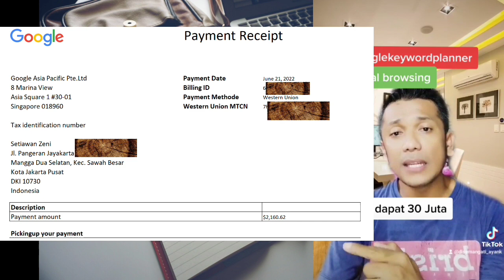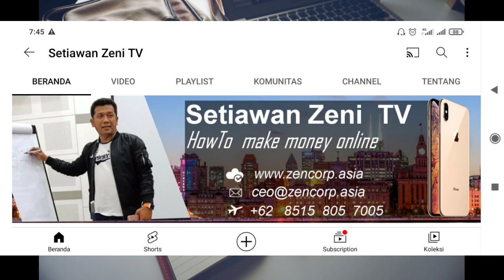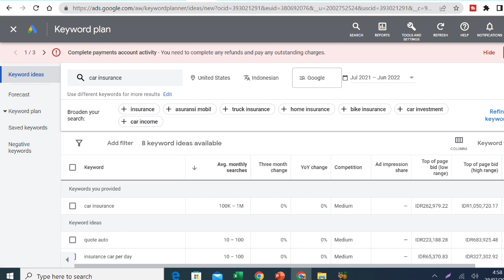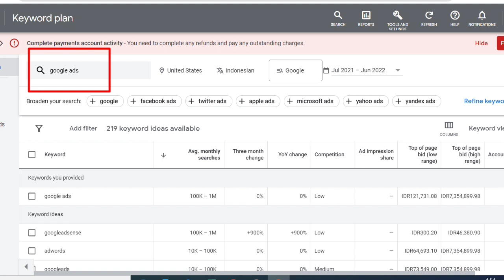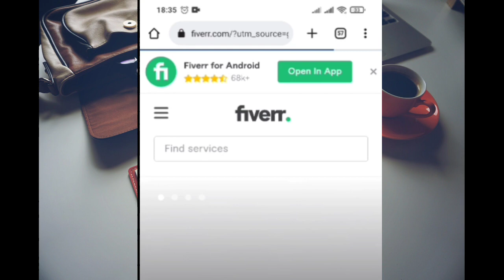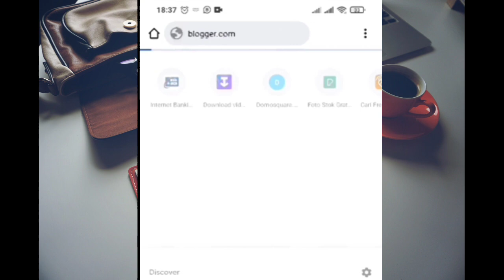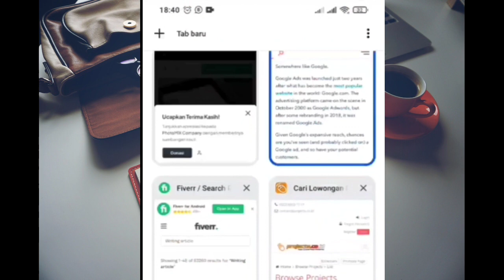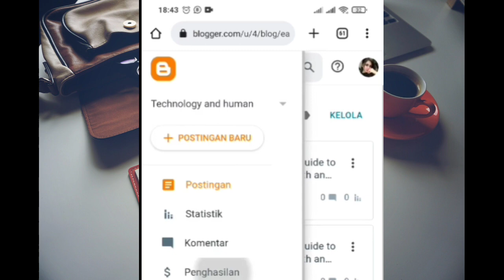modal browsing dapat 30 juta PerBulan di google keyword planner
modal browsing dapat 30 juta, di video ini kita praktek lansung via android dan iOS,  cara dapat uang dari internet,cara dapat uang online,cara dapat uang dari google,passive income, Cuma modal aplikasi atau web gratisan, google keywordplanner, keywordtool, setiawan zeni tv

LINK :
1. JANGAN DI KLIK (Free Forum)

00:00  Opening trik Modal Browsing dapat  $2,160.52 per Bulan
03:10  info official email & Whatsapps channel
04:54  info Google Keyword Planner
05:39  info Cara Riset Keyword dengan low kompetisi
10:01  Step by Step
13:04  trick additional
15:12  closing and summary